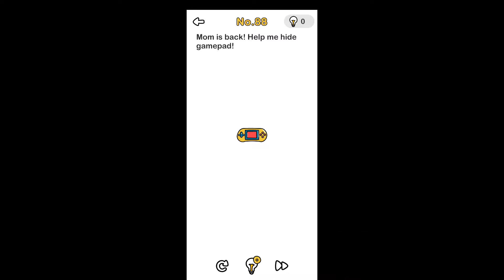Mom is back Help me hide gamepad Brain Out Level 88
Brain Out Level 88 Mom is back! Help me hide gamepad! Answers

Solution - Just for a little bit cover the gamepad with your finger.